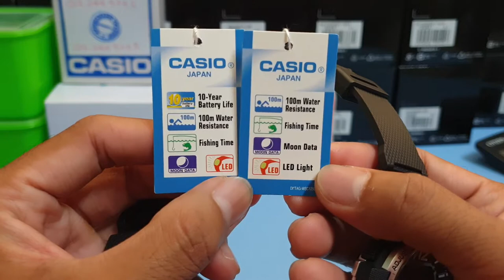BEZA JAM CASIO ORIGINAL FISHING GEAR WSC-1250H-1A & WS-1200H-1A | MOON PHASE 100M WATER RESIST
Whatsapp saya 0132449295 jika ada pertanyaan ✌😁